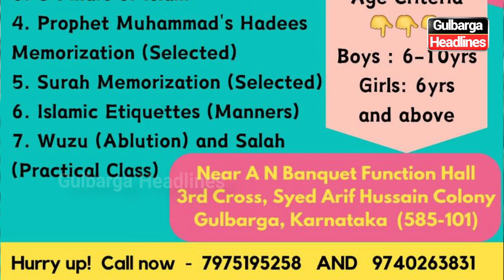Gems Presents 30-day Islamic Summer Camp for Boys and Girls. Near A N Banquet Function Hall Gulbarga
Gems Presents  30-day Islamic Summer Camp for Boys and Girls. Admission has started. Visit Near A N Banquet Function Hall, 3rd Cross, Syed Arif Hussaini Colony, Gulbarga.